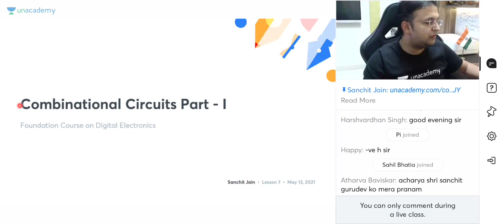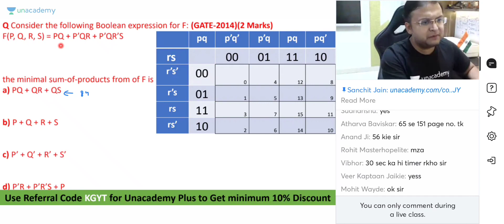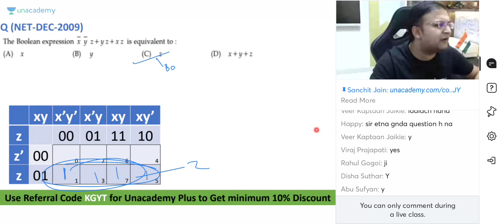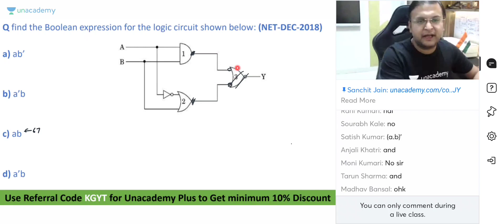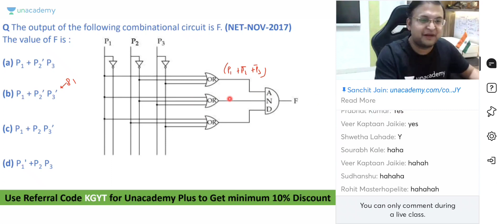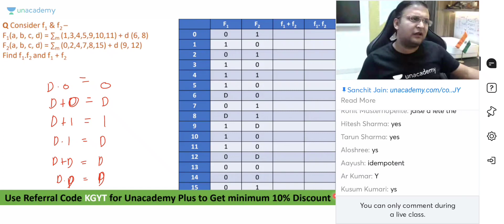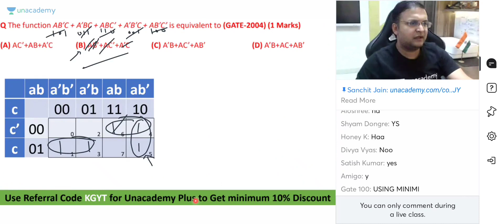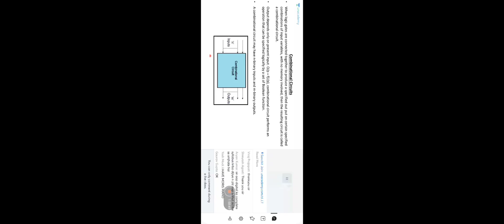Class 7 DE 0